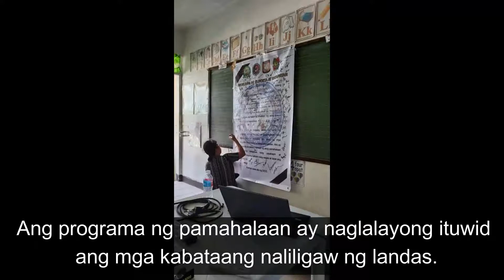BRIGADA ESKWELA 2021 SA MALABAN ELEMENTARY SCHOOL NG PCR BINAN CPS/ BINAN CITY POLICE STATION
Bayanihan Para sa Paaralan BRIGADA ESKWELA 2021 kasama sa bayanihan ang PCR BINAN CPS/ BINAN CITY POLICE STATION. Ang BRIGADA ESKWELA ay ang taunang pagtutulungan ng bawat kasapi ng komunidad upang maihanda ang paaralan sa darating na pasukan. Isa sa programa ng BRIGADA ESKWELA ay ang GULAYAN SA TAHANAN/PAARALAN The Urban vegetable Gardening at Home, at upang maitawid sa inyong mga tahanan ang programang ito gumamit ng ng social media platform ang MALABAN ELEMENTARY SCHOOL kasama ang YDOR'S GARDEN sa adhikaing ito upang hikayatin ang mag-aaral, magulang at mga guro na magkaroon ng kahit maliit na ORGANIC CONTAINER GARDEN sa bawat tahanan. HALIKA NA! TAYO NA! MAGBAYAHIN .MAG BRIGADA NA !!!